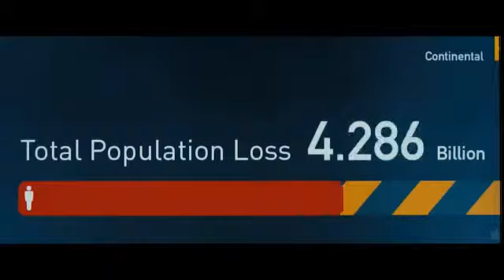World War Z - HD TRAILER -